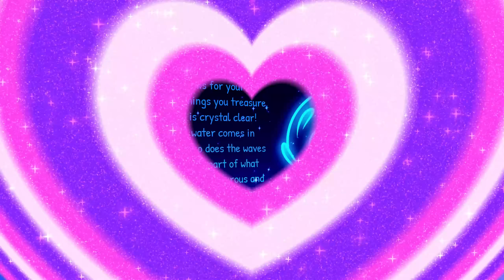ENTRAMOS NA ESCOLA DE PRINCESAS E FADAS no ROBLOX!! ROYALE HIGH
Seja bem vindo ao Canal SARINHA PLAYGAMES!